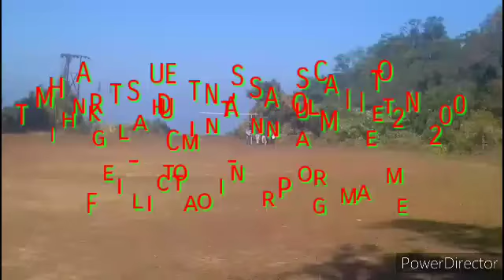HMAR STUDENTS' ASSOCIATION Thingkal Unit, Annual meet 2020 Come Felicitation Programme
Camera a fel rak naw a chu lo en ve mei mei ro,